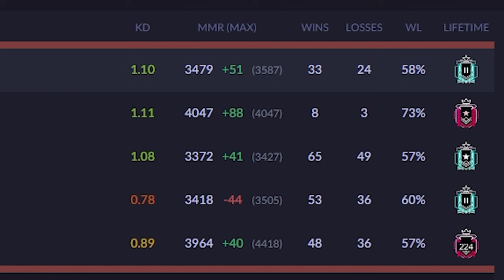Me "HUMILLAN" y SE LA DEVUELVO 😏😏 | Caramelo Rainbow Six Siege Gameplay Español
✅ Me HUMILLAN y SE LA DEVUELVO 😏😏 en este Gameplay de Rainbow Six Siege español en Brutal Swarm.